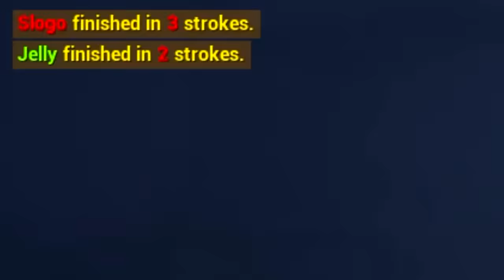HOLE IN ONE or YOU LOSE! (Golf It)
⭐️ HOLE IN ONE or YOU LOSE!